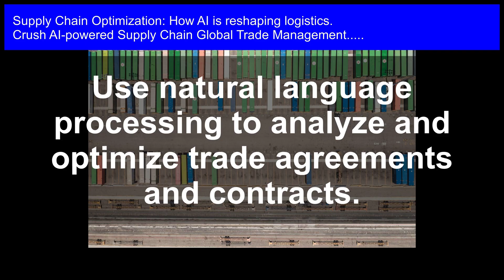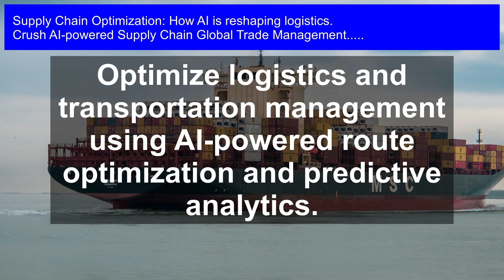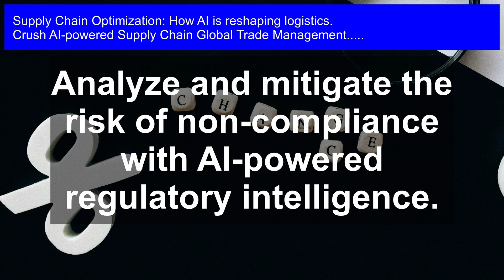Revolutionizing Logistics: AI-Powered Supply Chain Optimization for Global Trade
Revolutionize the way you navigate global trade by leveraging the game-changing power of AI to optimize your supply chain, slash costs, and turbocharge your logistics operations for unparalleled efficiency and competitiveness.

AI-powered Supply Chain Global Trade Management: Revolutionize your logistics operations with the power of Artificial Intelligence! In this video, we'll explore how AI-powered supply chain optimization is transforming global trade. Discover how machine learning algorithms can analyze vast amounts of data to identify inefficiencies, predict demand, and optimize routes. Learn how AI-driven logistics can help you reduce costs, increase efficiency, and improve customer satisfaction. Join us as we delve into the future of logistics and explore the exciting possibilities of AI-powered supply chain optimization.